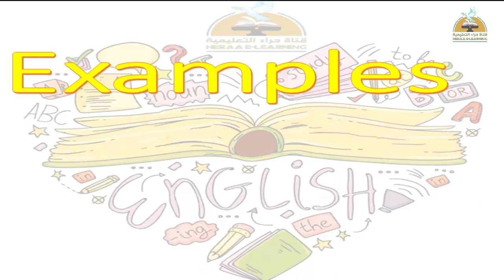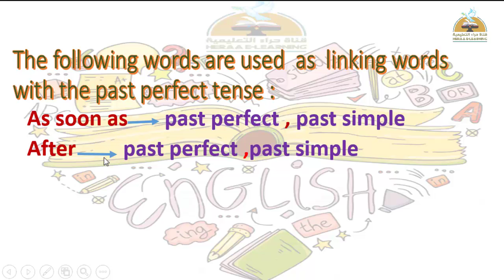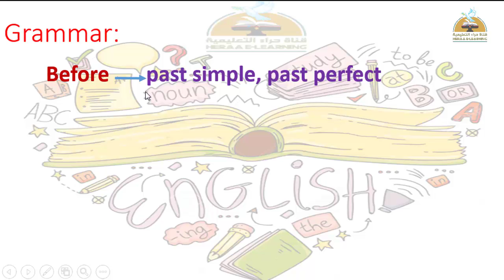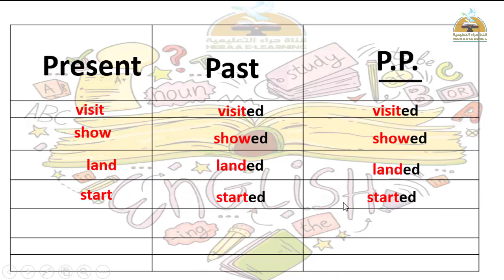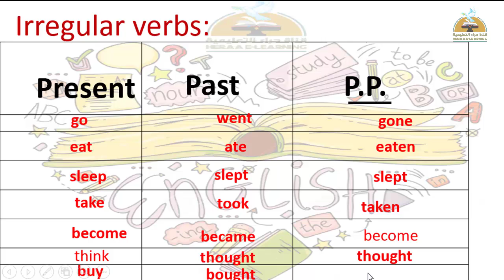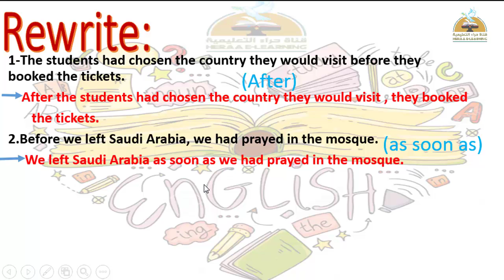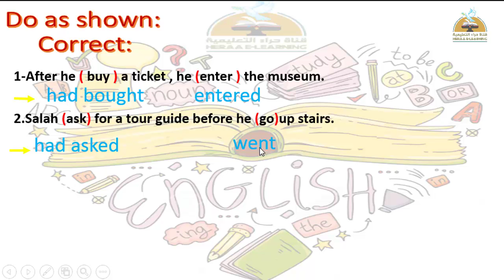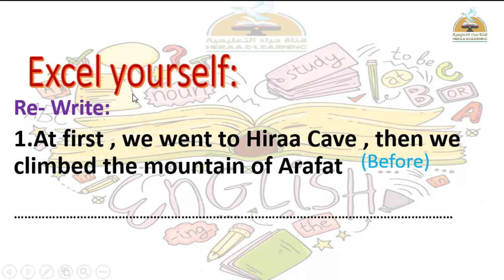English Now-Unit 11 - part 1 -Grade 6#قناة_حراء_التعليمية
English Now-Unit 11 - part 1#قناة_حراء_التعليمية